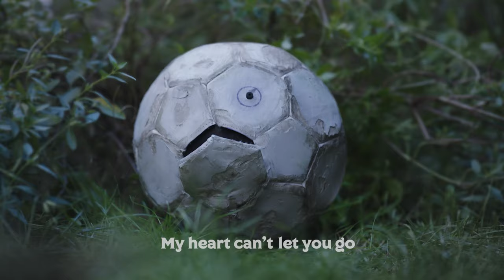Football - Get back to what you loved | Join the Movement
Something is calling. Well… singing. It’s time to get back to what you loved. Join the Movement